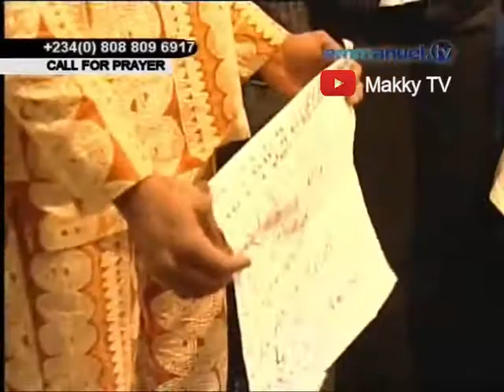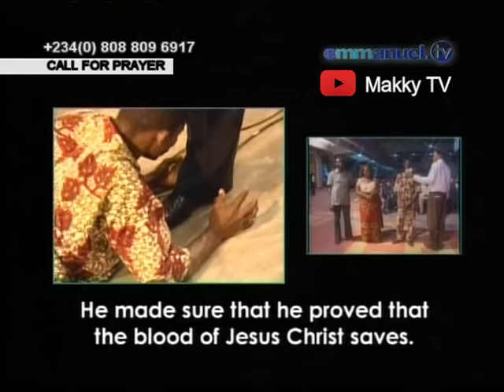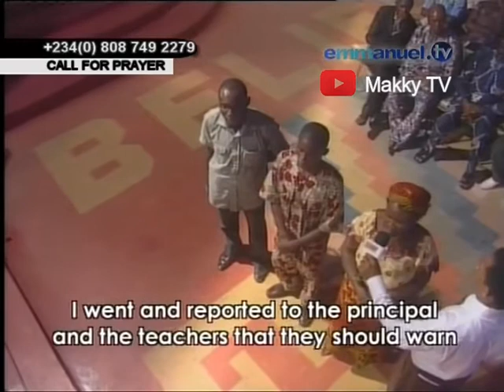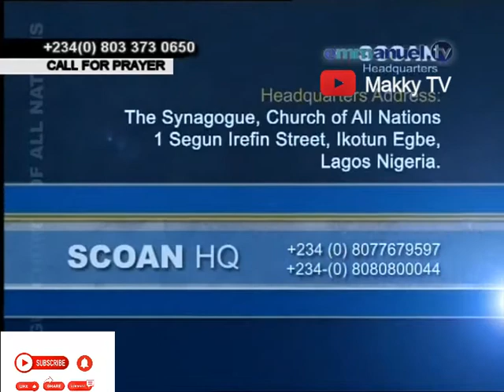WATCH HOW DEMON TRIED TO LUNCH ATTACK on Prophet T.B Joshua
UNTOUCHABLE Prophet T.B Joshua as demon tries to touch the Prophet (Practical Christianity!!!)